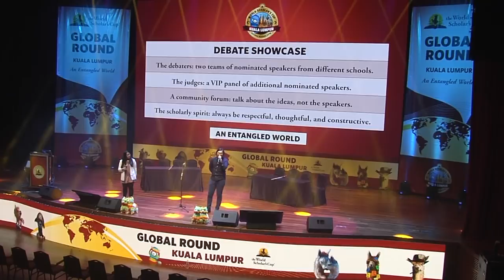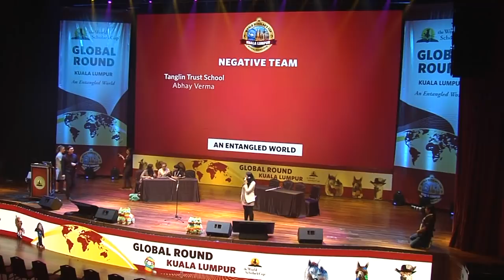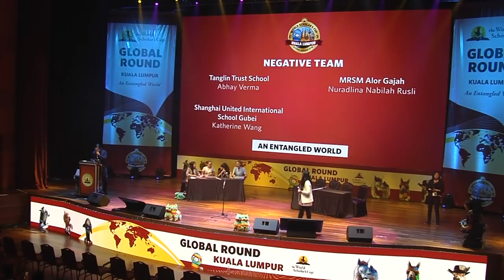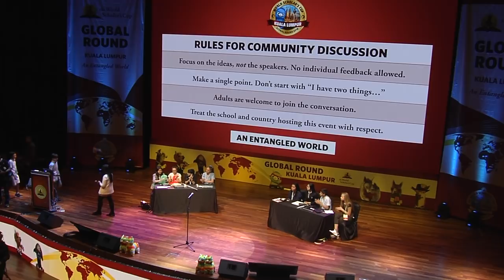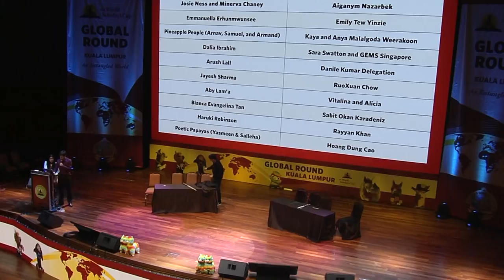World Scholar's Cup Kuala Lumpur Global Round 2018: Jr. Debate Showcase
The Junior Division Debate Showcase at the Global Round of the World Scholar's Cup in Kuala Lumpur, which brought together 4100 students (and slightly more alpacas) for five days of discovery, friendship, and debate.

Resolved: That a more entangled world is a more peaceful world.